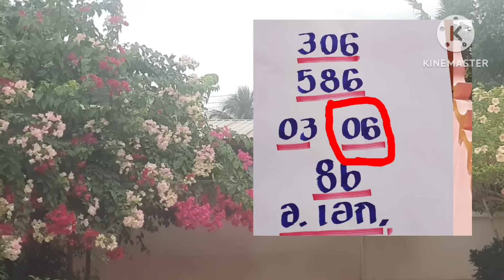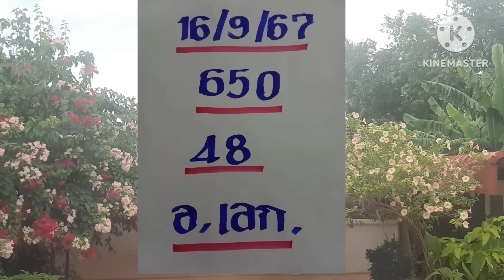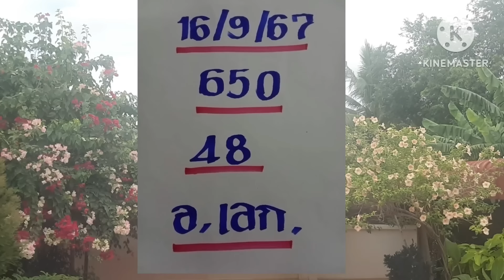อ.เอก ฟันขาดเอา 3 ตัวตรงๆ โค้งสุดท้าย งบน้อยฟังให้จบ 16/9/67